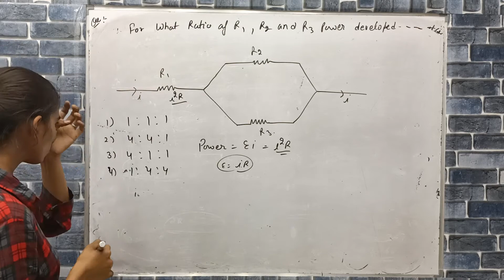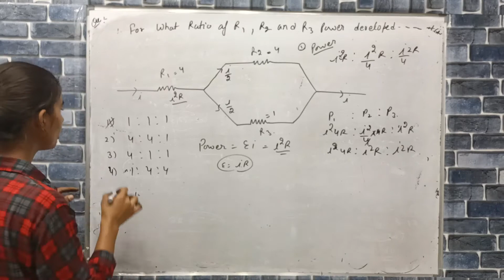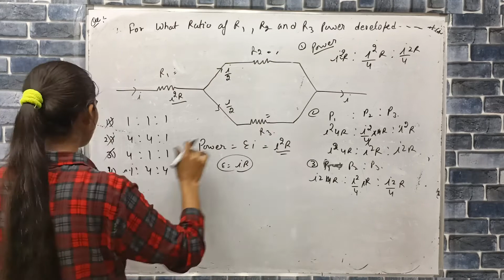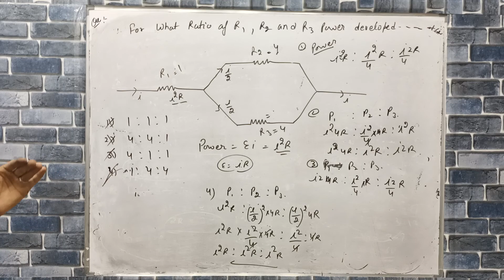for what ratio of R1 and R2, R3 power developed each resistor is equal